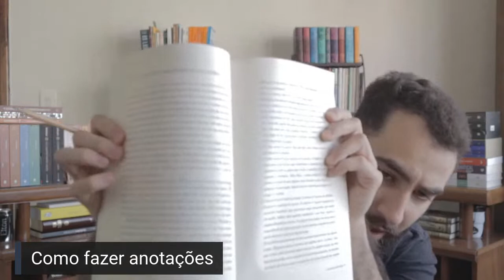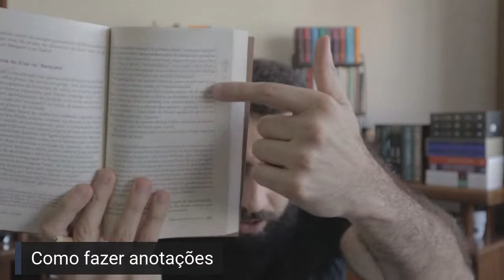Aula 03 - Como fazer boas anotações durante sua leitura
🔵 Todos os dias eu abro uma caixinha de perguntas no meu Instagram e te dou uma consultoria gratuita. Me siga no Instagram e aproveite o conteúdo diário por lá